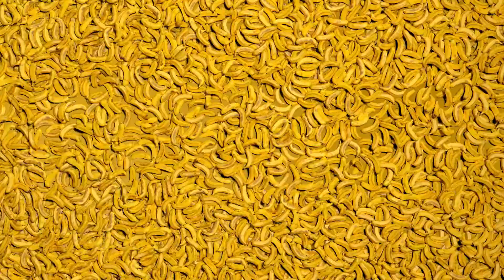Nicktoons action to the maxtion